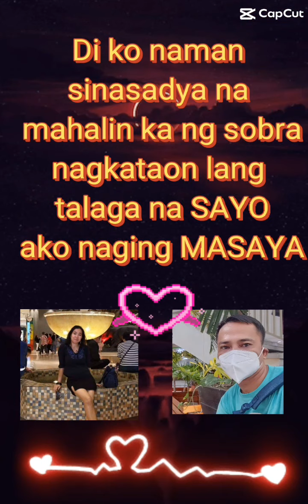HAPPY BIRTHDAY @REAHDS VLOG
grettings from @SwissTPPS2431@catchfryandgrillresto  @sonorrenamixvlog9880  @TanLailanieA18 @joeljcpplagatavlog962 @amie malana channel @rensembrano @stefaniba30 @marvinparaofficial6902 @tripperstripinjapan7490 @Belle465 @mikaymixvlogz3568 @ramie9999 to @reahdsvlog143 happy birthday